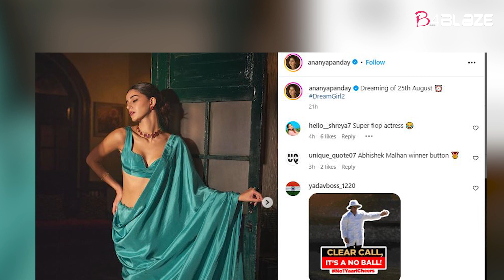Ananya Pandey looks draw dropping beautiful in Turquoise blue saree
Ananya Panday is currently all geared up for the release of her upcoming film Dream Girl 2 alongside Ayushmann Khurrana.